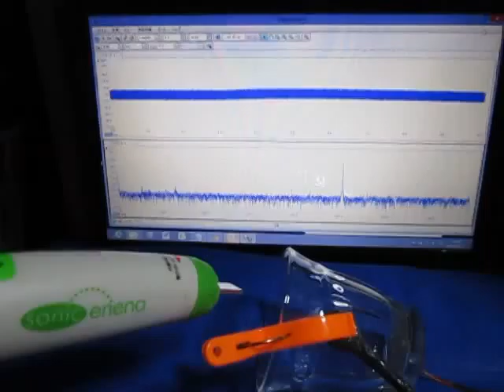超音波実験 Ultrasonic experiment ‹超音波システム研究所 ultrasonic-labo›